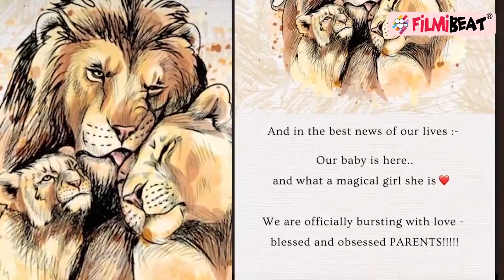Ranbir Kapoor बेटी को पहली बार गोद में पकड़ नहीं रोक पाए अपने आंसू Alia Bhatt भी हुईं इमोशनल!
Bollywood couple Alia Bhatt and Ranbir Kapoor are now parents to a baby girl. The duo welcomed their first child on November 6. The two got married in April and announced their pregnancy in June. On Sunday Alia announced on Instagram that the couple have welcomed a baby girl with an adorable post featuring the sketch of a cute lion family.Ranbir Kapoor held his newborn daughter for the first time post Alia Bhatt's childbirth and it was reported that he couldn't control his tears after seeing his daughter. Watch Video To Know More